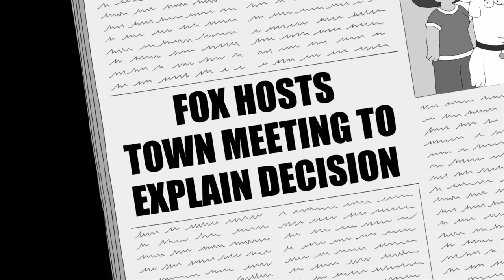Family Guy The Quest for Stuff Launch Trailer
Check out the intro video of Family Guy the Video Game !

Family Guy The Quest for Stuff Launch Trailer. This mobile game is available for iOS devices (iPhone, iPad, iPod Touch) and Android (Google Play).